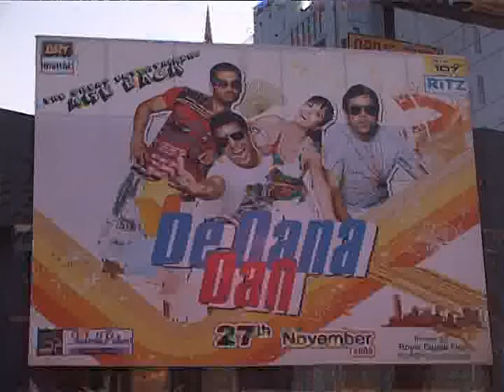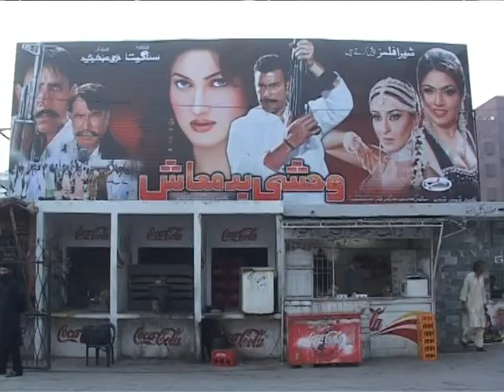Lahore Cinemas on Eid